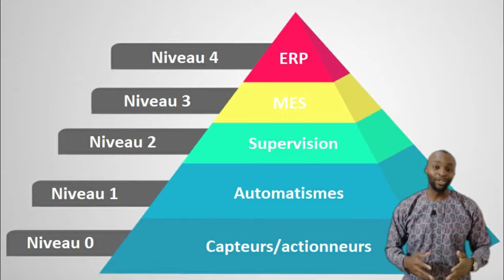Niveau 2 : Supervision et surveillance industrielle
Dans ce module vous allez développer et programmer des interfaces homme-machine  à l'aide de l'outil de développement intégré WINCC de TIA PORTAL.